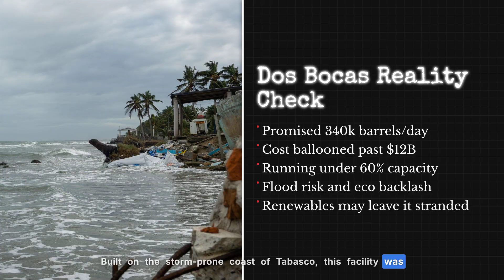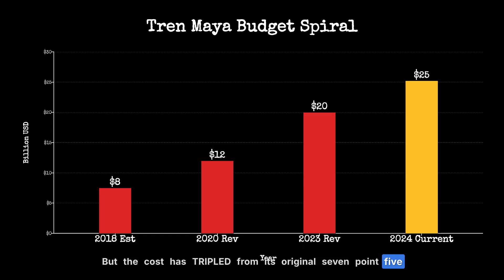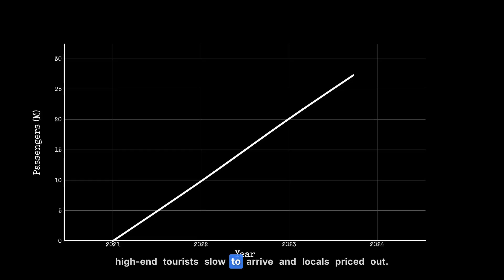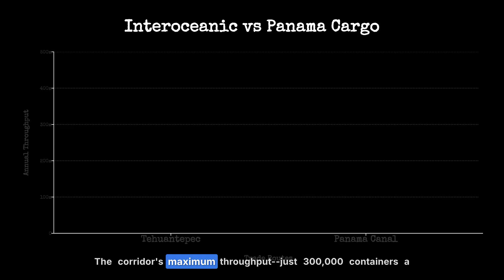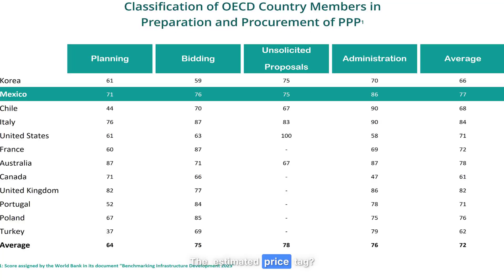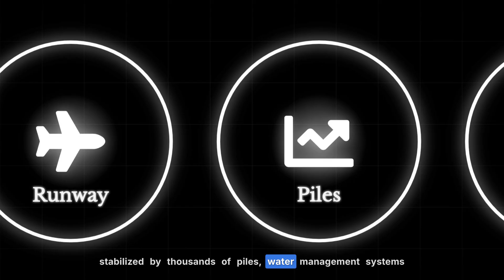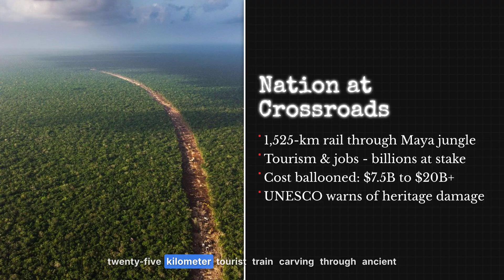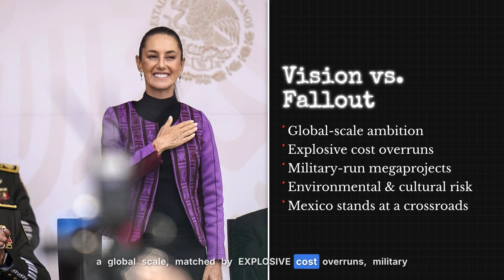Mexico's 5 Craziest Megaprojects That Shocked the World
Explore the most shocking mexico megaprojects that are currently redefining the country, facing intense controversy and sparking global interest. From the engineering feats of the tren maya to massive mexico investment, these projects are sparking intense debate. Witness the construction challenges and triumphs.

Welcome to "Global Decipher"
Our mission is to decode the world’s most ambitious creations – from groundbreaking engineering feats and visionary megaprojects, to the evolution of construction that shapes our future cities and infrastructure. Here, you’ll discover detailed explorations of mega builds around the globe, updates on transformative construction projects, and stories that reveal the challenges and triumphs behind humanity’s greatest building achievements. Whether it’s a record-breaking skyscraper, a futuristic high-speed rail line, or the next generation of global infrastructure, we bring you the full picture. If you’re fascinated by how the modern world is designed and built and want to see the stories behind the megaprojects shaping tomorrow, you’re in the right place.